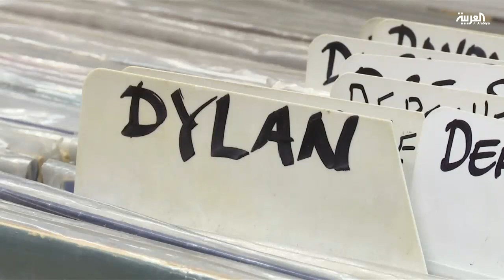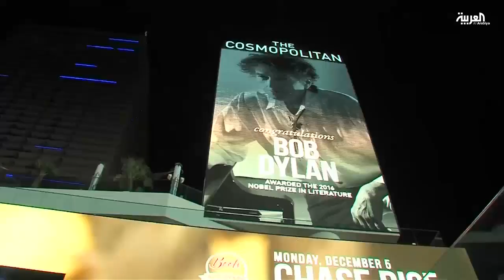منح جائزة نوبل للآداب 2016 للمؤلف الموسيقي الأميركي بوب ديلان